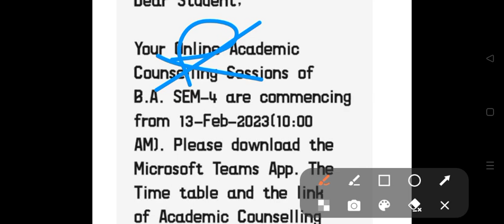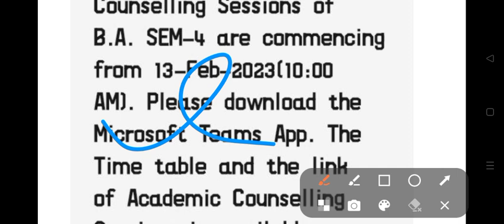SOL Fourth Semester Classes Starts 2023 | Sol 4th Semester Online classes Update 2023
Thanks For
Watching.